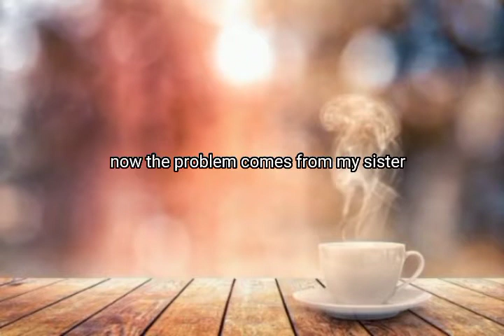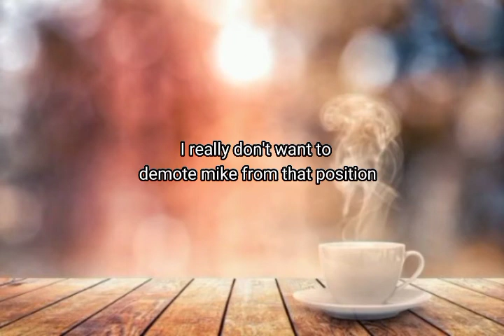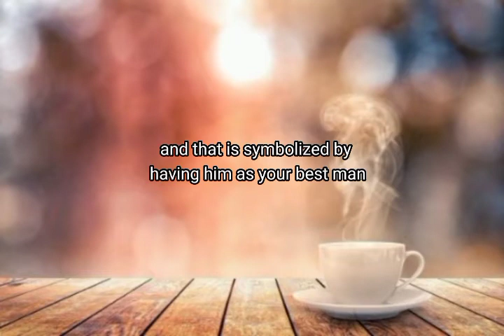AITA For using a guy who created on my sis as Best Man?